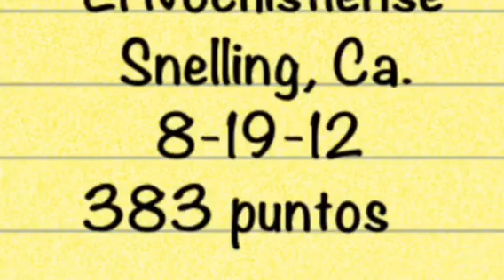Camperos Del Valle Torneo El Nochistlense 8-19-12 383 puntos